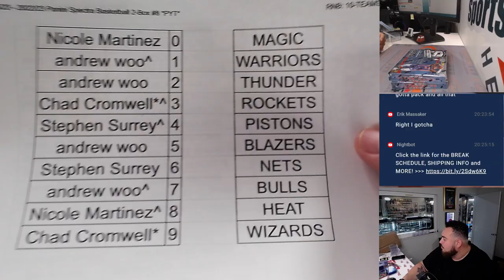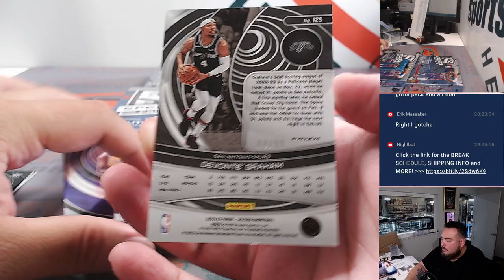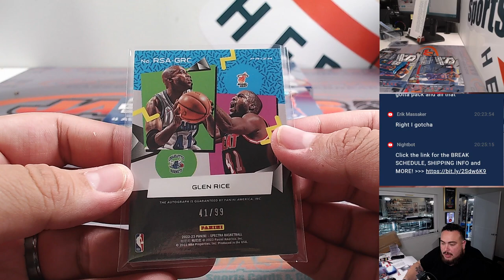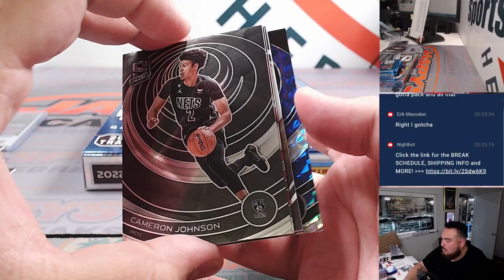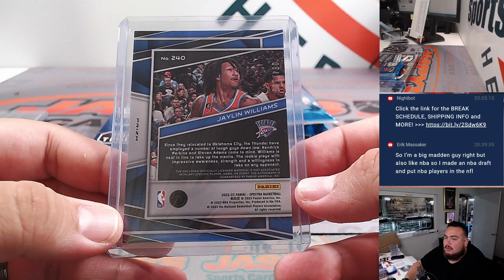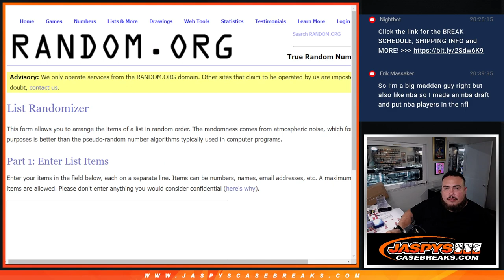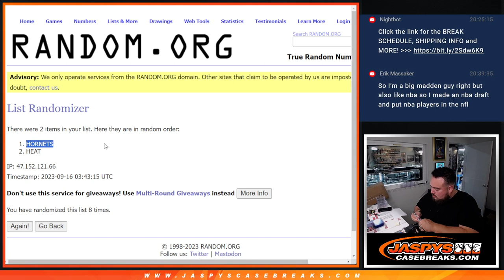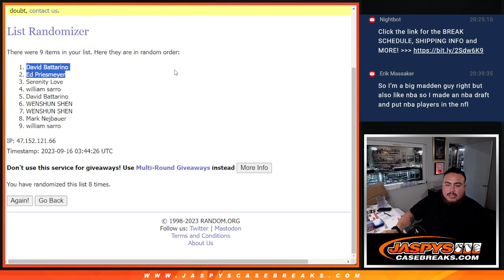F. 9/15/23 - 2022/23 Panini Spectra Basketball 2-Box #8 *PYT*